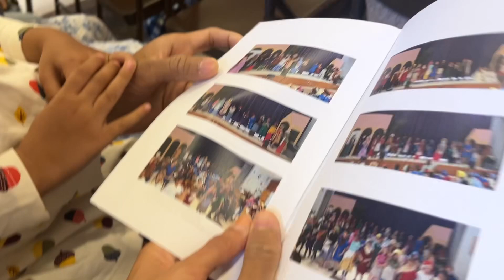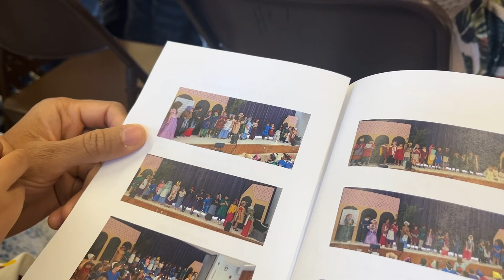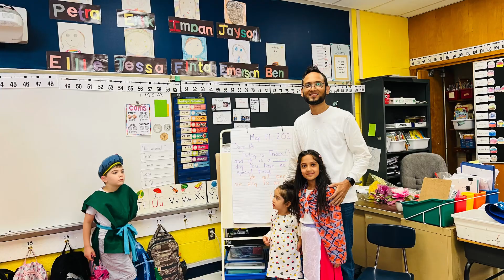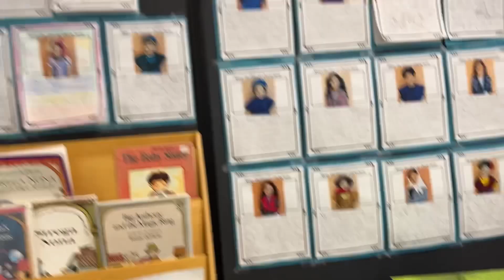Play at imaans school